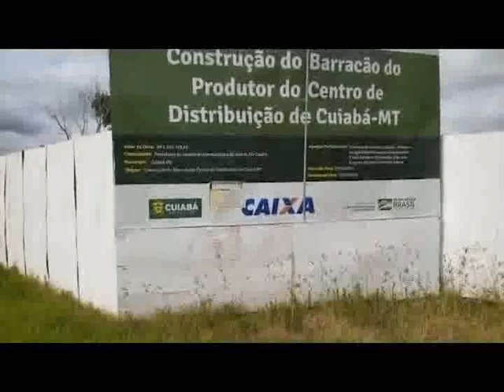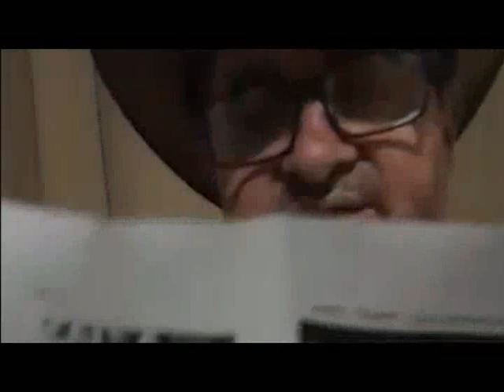Agricultores de Cuiabá comercializam produtos debaixo de sol e chuva